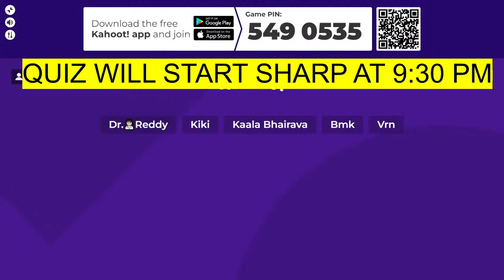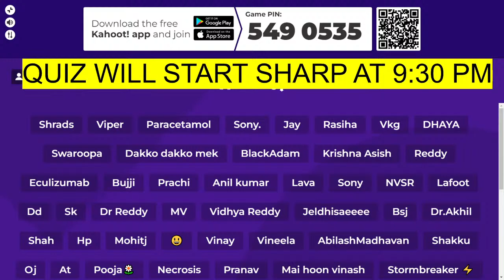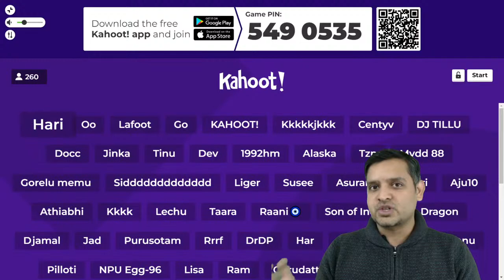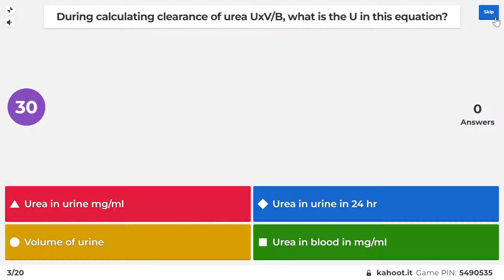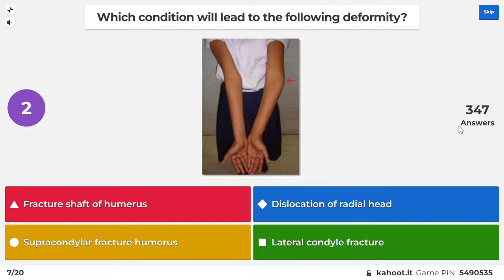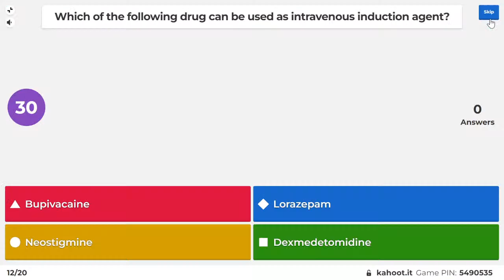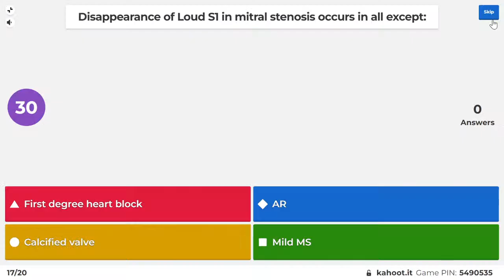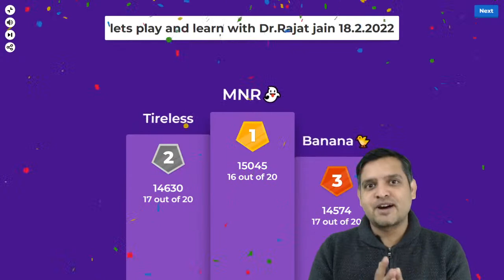Let's Play and Learn | Part-32 | A Quiz based on PYQs of NEET PG and INI CET | Dr. Rajat Jain | TTP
Hello Doctors!!

Attempt Previous Year MCQs quiz today (18th February 2022) at 9:30 pm with Dr. Rajat Jain.

- Live streaming of the quiz will start at 9:30 pm today (18th February 2022)